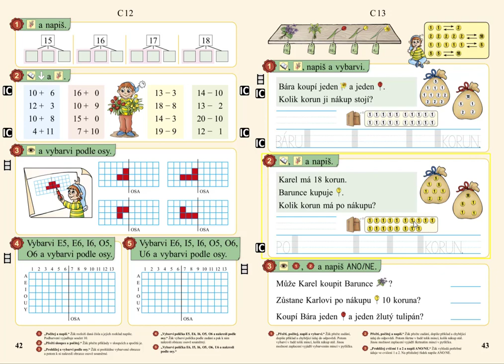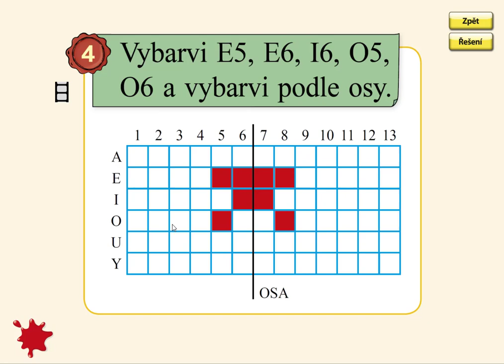Orientace ve čtvercové síti, MATÝSKOVA MATEMATIKA 3. DÍL - POČÍTÁME DO DVACETI, str. 42, cv.4